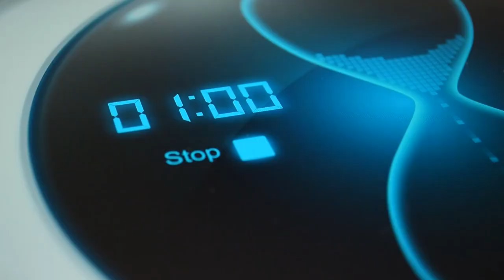32 Fascinating fact about Duck- part-2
hello viewers, welcome to animal world. in this video we are going to talk about 32 Fascinating & Fun Duck Facts You Never Knew part-2. let's begin our today's video.
17.Ducks May Have Eggs Fertilised by Different Males.
Mallards often have clutches that include eggs fertilized by different males, which biologists believe ensures successful fertilization and greater genetic variation.
18.Ducks That Hatch Earlier Tend to Survive Longer.
In a study of breeding mallards conducted by the Canadian Wildlife Service, the ducklings that hatch in the first 5 days of the period account for 40% of the first-year hens that survived to breed the following year.
19.Ducks Can Dive In Harsh Conditions.
Harlequin ducks nest in rocky crevices along streams and dive to the bottom of the roaring water to feed on invertebrates. When they’re done, they walk upstream.
20.Ducks Can Dive Very Deep.
All ducks can dive, but some species are better at diving than others. The best is the long-tailed duck, also known as an oldsquaw, which can dive 240 feet.
21.Ducks Gather Together.
In 1940, a U.S. Fish and Wildlife Service biologist observed the largest concentration of ducks surveyed from the air on Catahoula Lake in Louisiana. He claimed to see as many as 8 million ducks.
22.Ducks Can Lay Large Eggs.
Ruddy ducks produce the largest eggs relative to their body size. Ruddy duck eggs can weigh more than the hen.
23.Ducks Can Live Many Years.
The oldest duck to be taken by a hunter was a 29-year-old canvasback.
24.Ducks Can Fly High.
Ducks migrate at an altitude of 200 to 4,000 feet but are capable of reaching heights of 21,000 feet.
25.Ducks Are Concentrated.
Some of the highest densities of nesting ducks occur in the San Luis Valley of Colorado, where some habitats support as many as 1,000 breeding ducks per square mile.
26.Ducks Are Fast.
The fastest duck recorded was a red-breasted merganser, which achieved an airspeed of 100 mph.
27.Some Ducks Are Extinct.
The Labrador duck is the only known extinct North American waterfowl species, which is believed to have gone extinct in 1875 off Long Island, NY.
28.Ducks Gather in Fissures on Ice.
The spectacled elder’s wintering grounds weren’t discovered until 1995, when researchers followed birds marked with satellite transmitters into the Bering Sea. Once there, they found a huge number of elders gathering in the fissures on the ice.
29.Ducks Can Fly Far.
Fulvous whistling-ducks are found in Mexico and parts of the southern US, as well as southern Africa. It’s believed that the African population was carried to North America by strong winds.
30.Ducks Are Flexible.
Severe weather can trigger a mass migration known as a “grand passage.” In 1995, a blizzard in the Prairie Pothole Region spurred a migration of millions of ducks and geese that jammed radar systems and ground flights in Nebraska and Missouri.
31.Ducks Have Rained Down.
In 1973, hundreds of ducks rained down from the sky in Stuttgart, AK. The ducks were likely killed by hail, but some had ice on their wings that may have accumulated when the wind carried them to high altitudes. The ducks falling damaged cars and windows.
32.Ducks Crossbreed in the Wild.
Hybridization doesn’t occur in the wild often, but mallards tend to crossbreed with 40 different waterfowl species. The wood duck takes the close second with crossbreeding with as many as 20 other duck species.
Hopefully, this video of fascinating and fun duck facts gives you a new perspective on these quirky birds and all they can do!